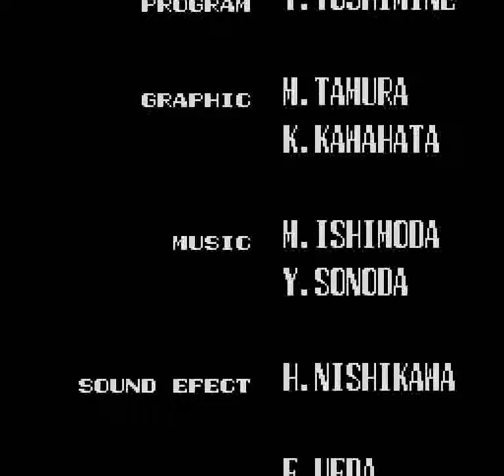Dead Moon (PCE) - Gameplay + Ending 60 FPS